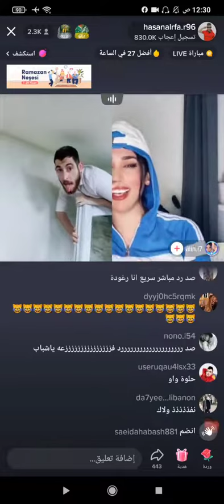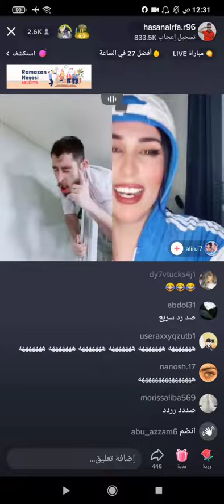حسن الرفه مع حبيبتوا جديدي الف مبروك وبالتوفيق ان شاء الله تلبس أبيض وا تكون مبسوطه